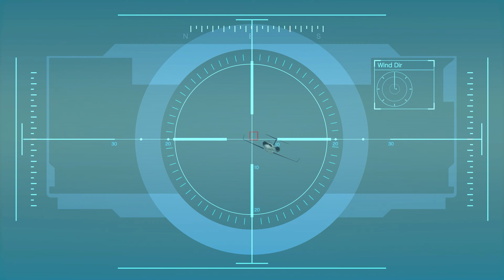Grand Theft Auto V #75 Caida Libre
Teil 75 des Grand Theft Auto V Playthrough.
Mission: Caida Libre